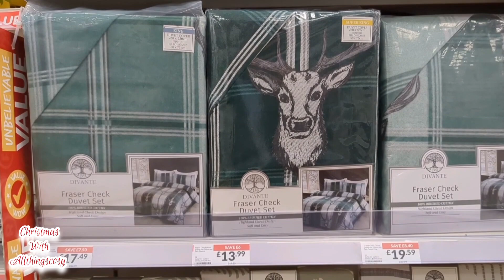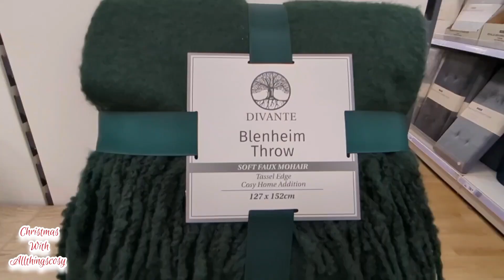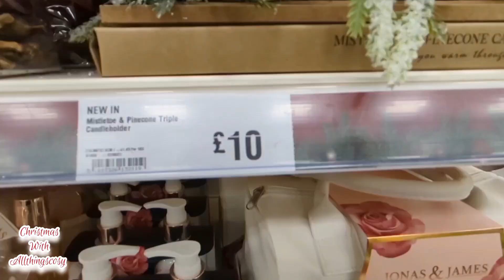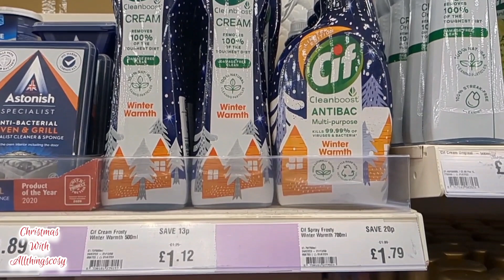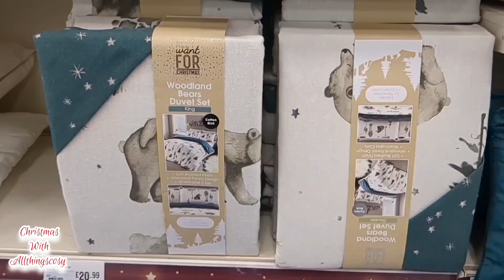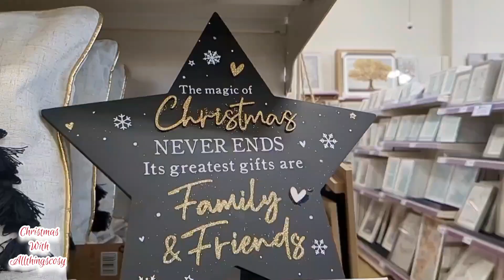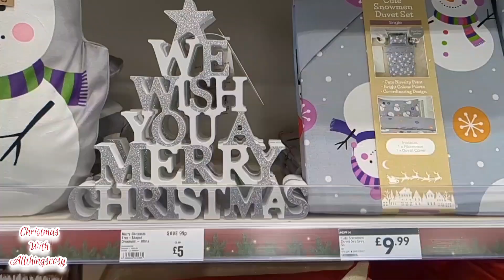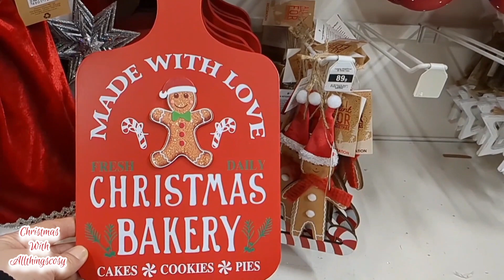*Christmas* at the Range 🌟 SHOP with me for Christmas | Allthingscosy!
hope all is well, so it's official we are all on a countdown now until the big day🎅

Let's head to the range and see what's new in store a long video so grab a cuppa hot coco ☕ and i hope you enjoy coming along with me on this little shopping trip guys. ❄️